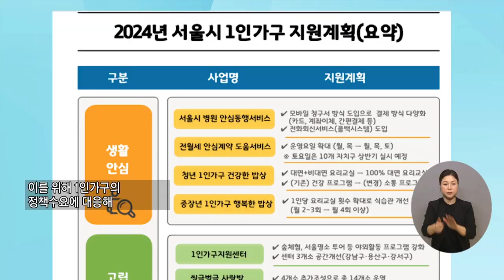복지TV뉴스24_정책24 (2024.02.28)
-서울시, 맞춤형 안심정책으로 ‘1인 가구’ 삶의 질 향상
-노동취약계층을 위한 ‘서울형 입원생활비’ 인상